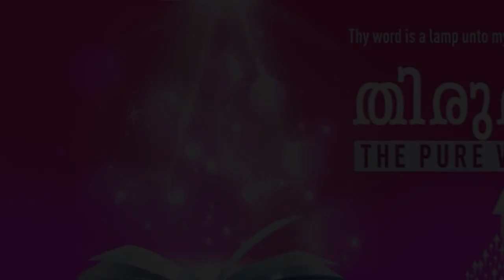"SUBMIT TO GOD & RESIST THE DEVIL" | Malayalam | 09-Feb-2021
Language : Malayalam
Verse : യാക്കോബ് 4:7 (James 4:7)

ആകയാൽ നിങ്ങൾ ദൈവത്തിന്നു കീഴടങ്ങുവിൻ; പിശാചിനോടു എതിർത്തുനില്പിൻ; എന്നാൽ അവൻ നിങ്ങളെ വിട്ടു ഓടിപ്പോകും.